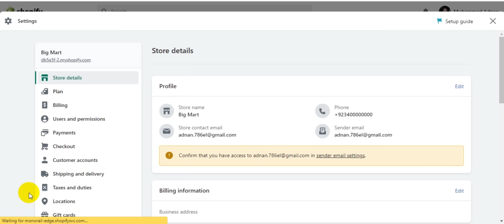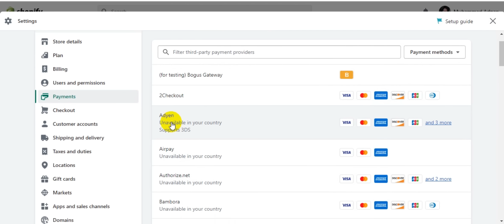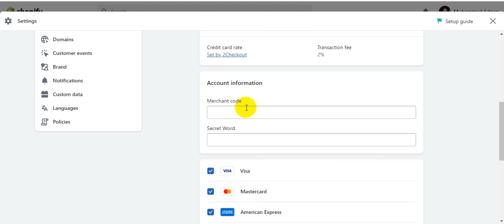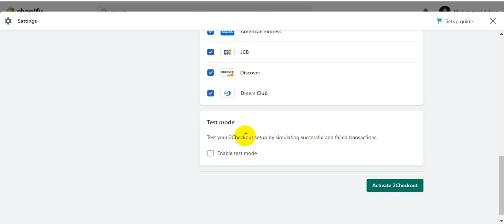How to integrate Shopify payment method for Pakistan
In this video, you'll learn how to integrate Shopifypaymentmethods for Pakistan, enabling you to easily process transactions for your online store. The tutorial will guide you through the necessary steps to set up and activate the payment gateway, allowing you to accept payments from customers in Pakistan. Whether you're a new Shopify user or an experienced merchant, this video will provide you with the information you need to successfully implement Shopify payment methods for Pakistan.

HHC Dropshiping